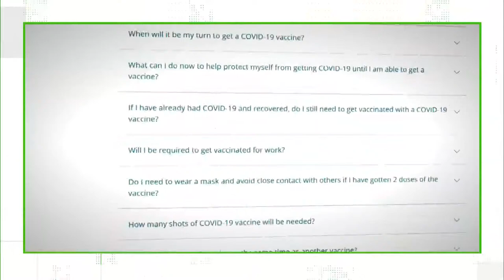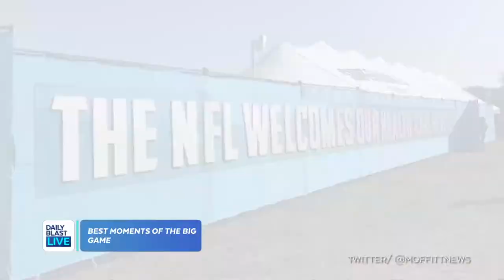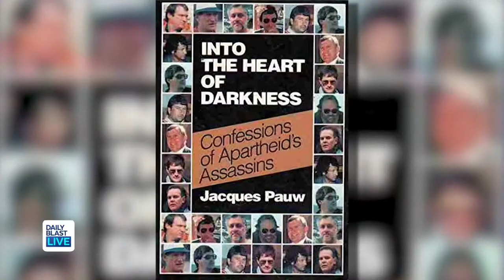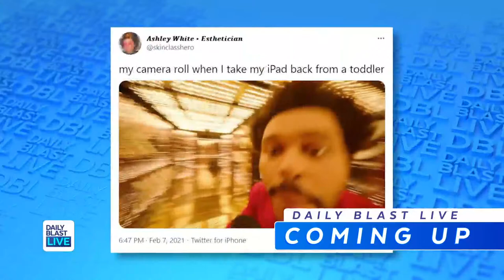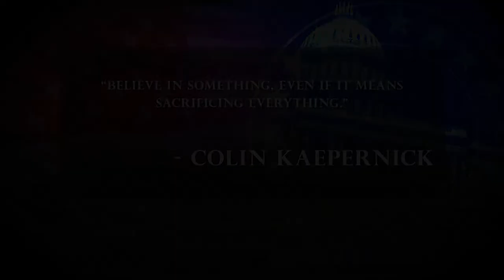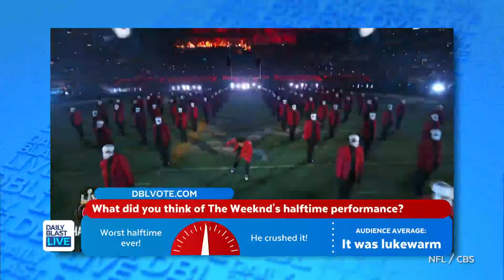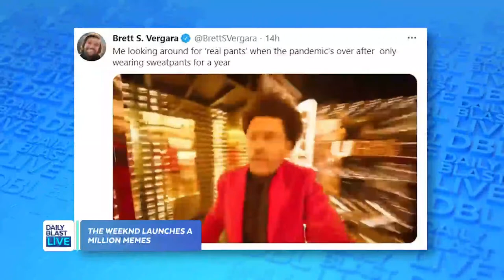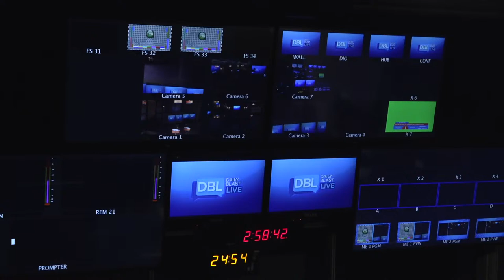DBL | Monday February 8, 2021